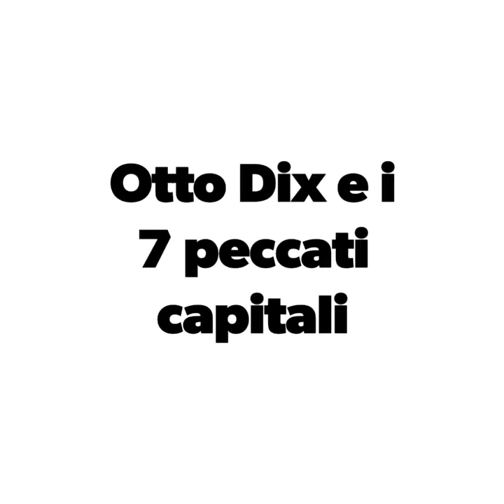OTTO DIX E I 7 PECCATI CAPITALI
Otto Dix fu un artista tedesco formatosi presso la Scuola d’Arte Decorativa di Dresda dal 1910, fino allo scoppio della Prima Guerra Mondiale. Quando finì la guerra dedicò la sua maturità artistica al racconto della guerra.